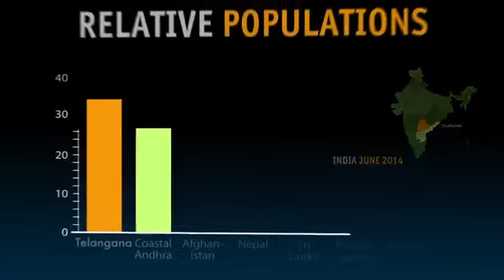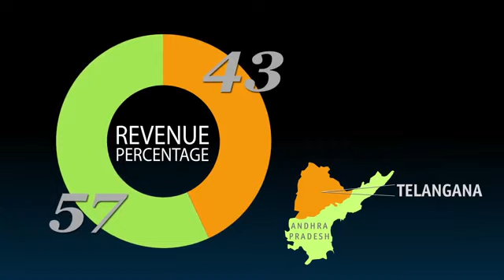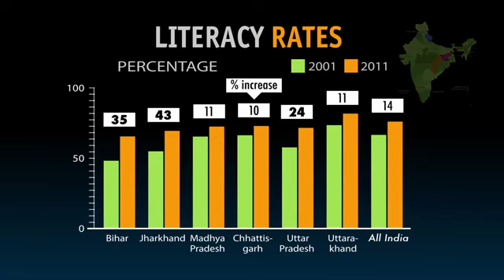History of Telangana and Andhra Pradesh | The Economist